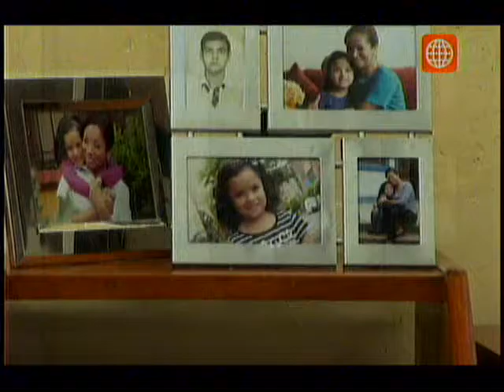Solamente Milagros PT Capitulo 12 Parte 1